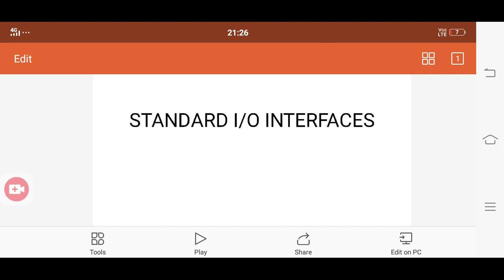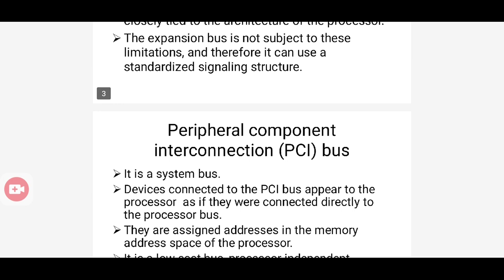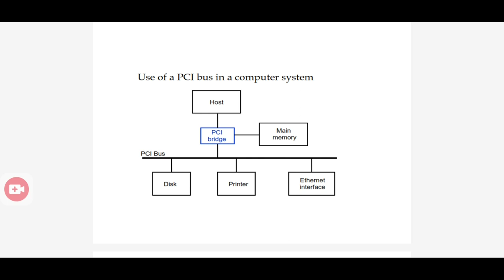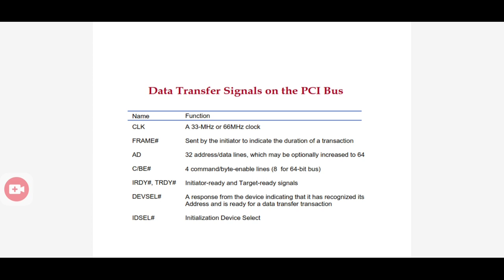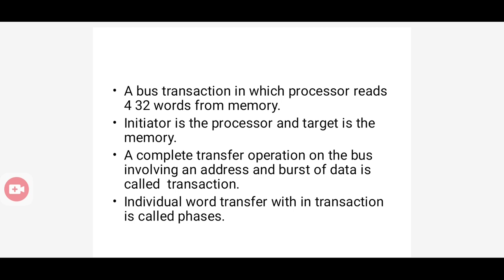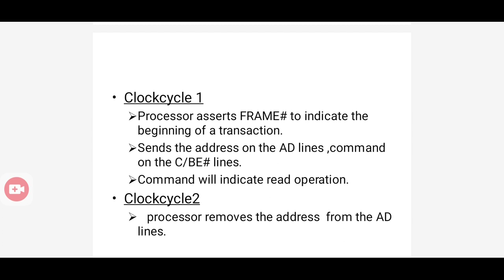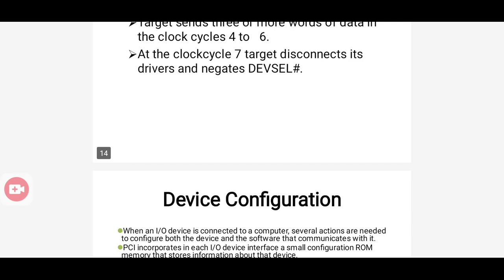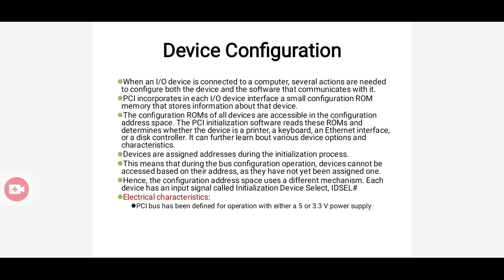Lecturing on pci